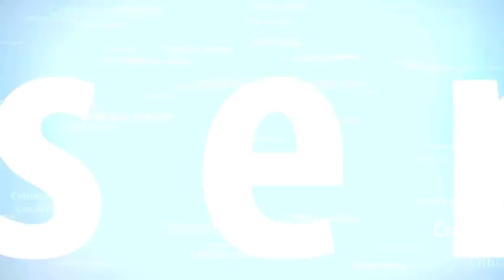FIFA 17 - GAME | teaser trailer HD